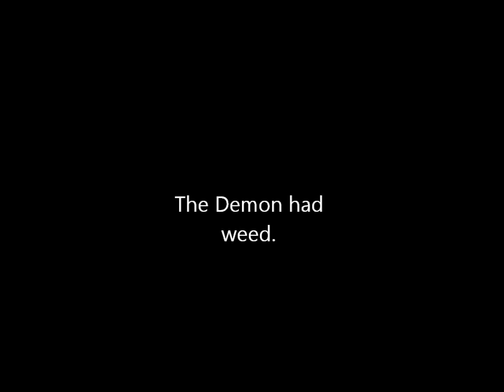Paranormal Cheese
Cheesy Chiasson's apartment is haunted. Watch as he tries to discover the demon that torments him, on film.